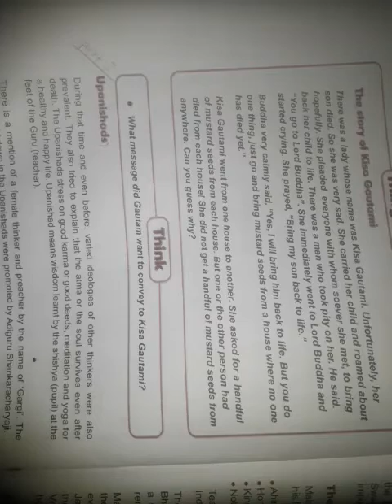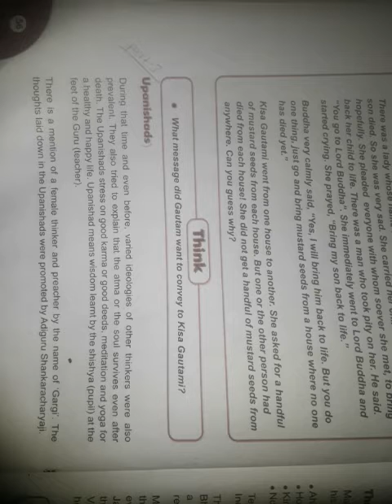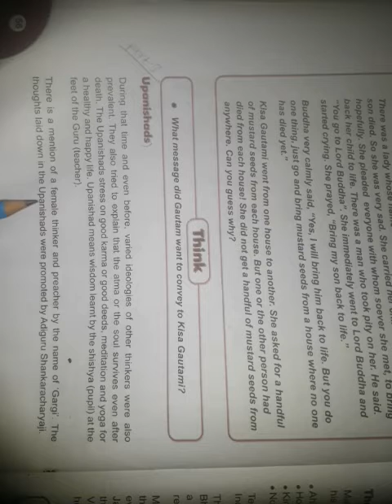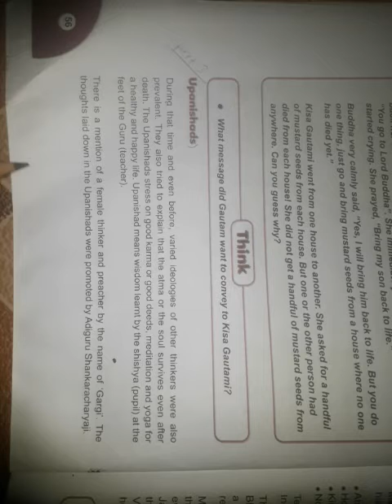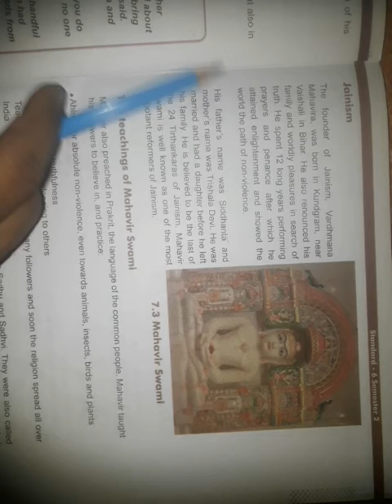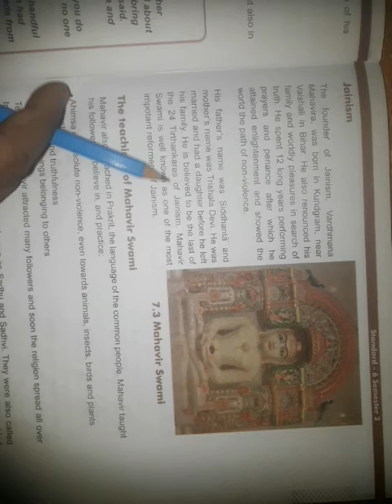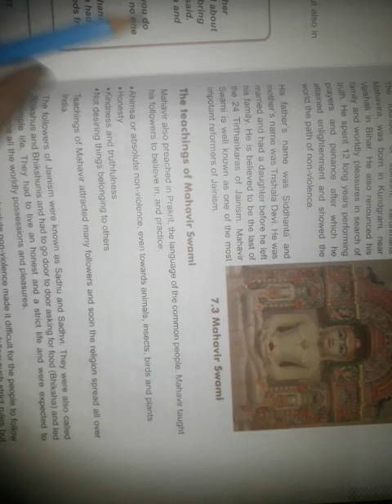GSEB | ENGLISH MEDIUM | STANDARD - 6 | SOCIAL SCIENCE | CHAPTER - 7 | AMALGAMATION OF... (PART-3)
GSEB | ENGLISH MEDIUM | STANDARD - 6 | SOCIAL SCIENCE | CHAPTER - 7 | AMALGAMATION OF PEACE AND NON - VIOLENCE (PART-3)